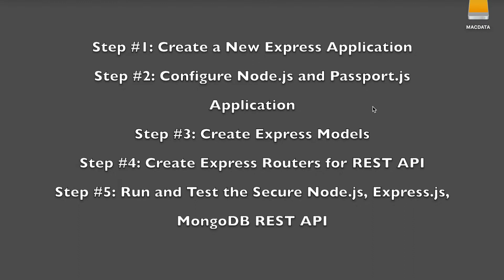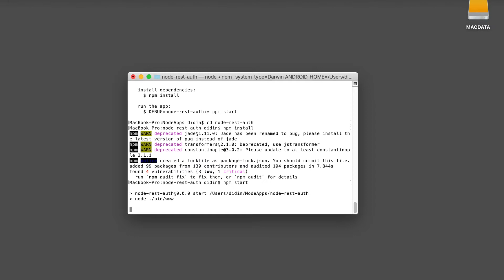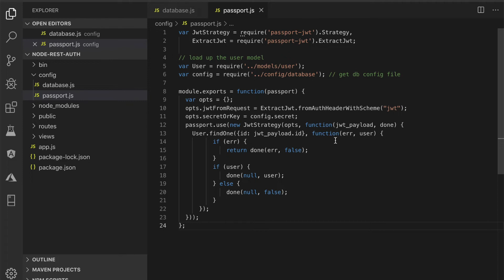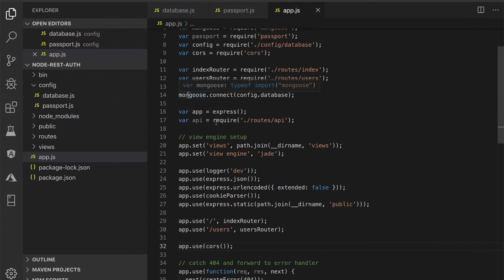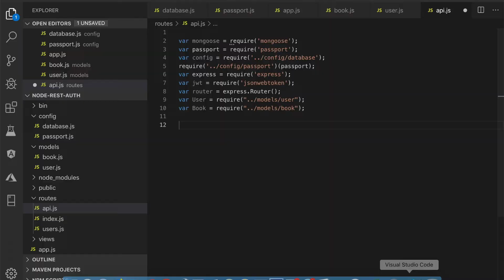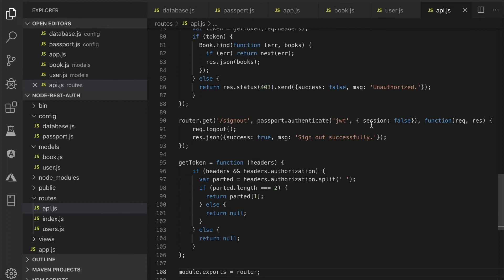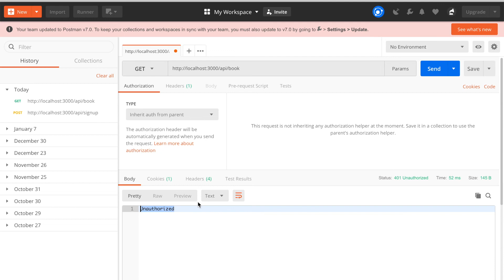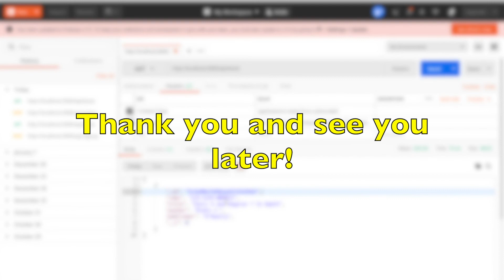Node, Express, Mongoose and Passport.js REST API Login + Source Code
A comprehensive step by step tutorial on how to securing or authenticating Node, Express and Mongoose REST API using Passport.js.

This tutorial divided into several steps:

Step #1: Create a New Express Application
Step #2: Configure Node.js and Passport.js Application
Step #3: Create Express Models
Step #4: Create Express Routers for REST API
Step #5: Run and Test the Secure Node.js, Express.js, MongoDB REST API